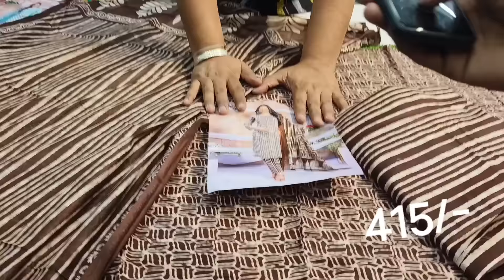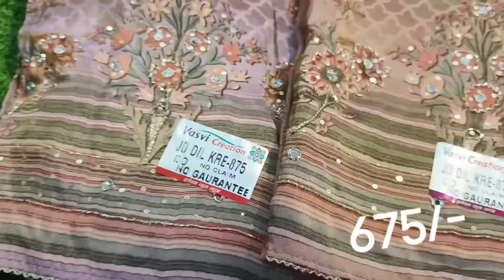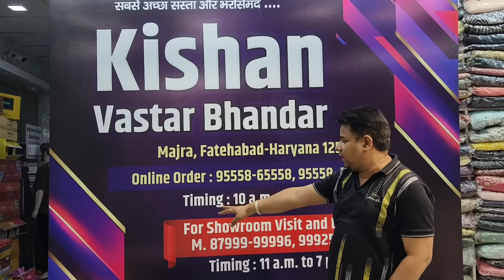सोहणे मनमोहणे दिल लूटने सूट || 01.06.2024.|| ORDER NO.NO.95558-40005...95558-65558